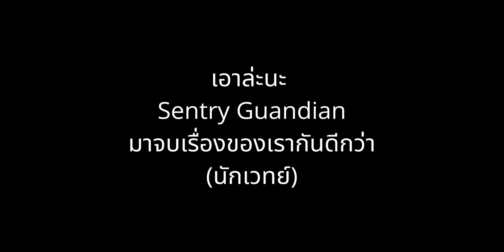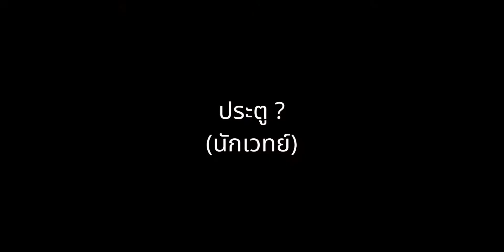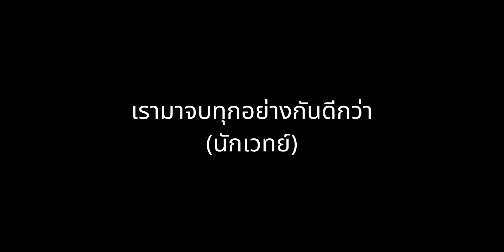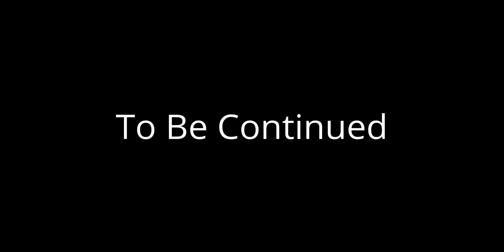การต่อสู้อันแสนระอุ The Aether Boss Fight ! | Minecraft The Afterlife Ep.8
เรื่องย่อ:นักเวทย์ได้พบเข้ากับชายชราผู้หนึ่งที่มีชื่อว่า "เวธเธอร์"
และเวธเธอร์ก็ได้มอบภารกิจบางอย่างให้กับเขา
โดยเหตุของภารกิจนี้ก็คือ"วิทเธอร์" อาจจะฟื้นคืนชีพขึ้นมาได้
ถ้าหากภารกิจนั้นไม่สำเร็จ...

เพื่อที่จะได้ไม่พลาดคลิปใหม่ๆนะครับ ขอบคุณครับ